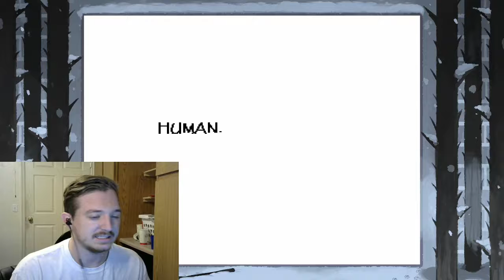SKELETON DATES-Undertale (4)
I can't tell. Which one am I supposed to be dating, again? Enjoy!